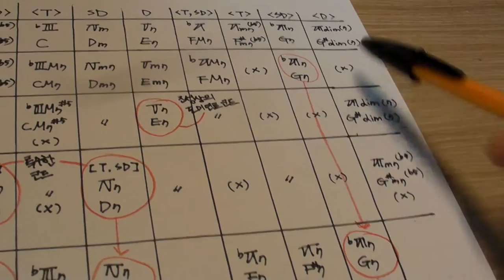리얼 화성학 125강